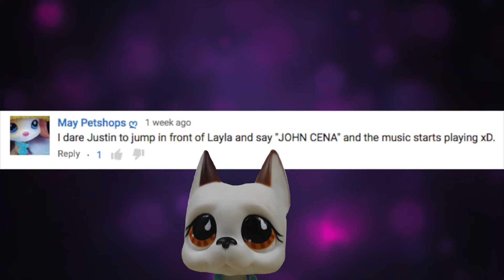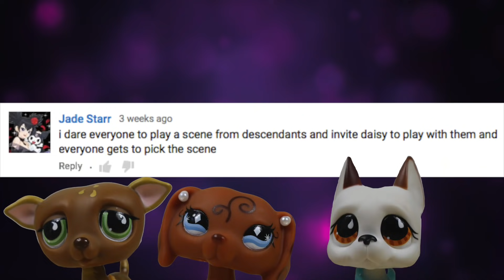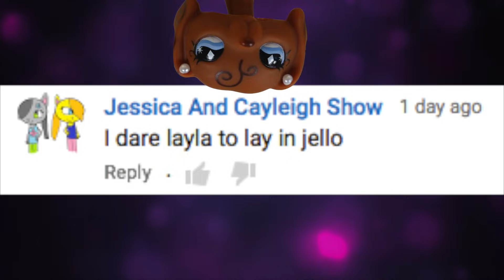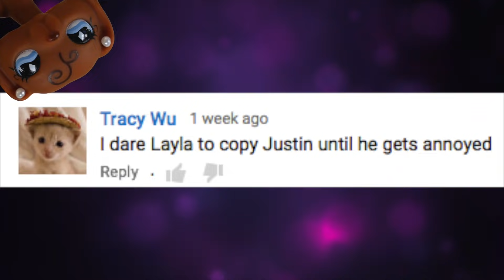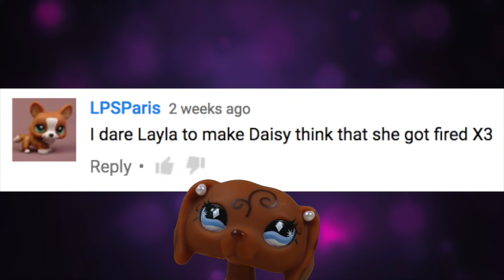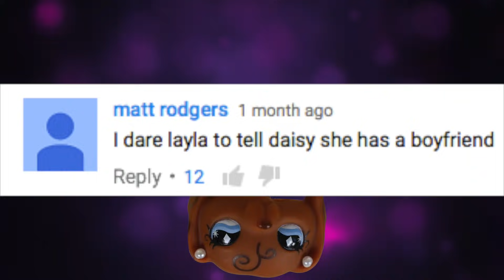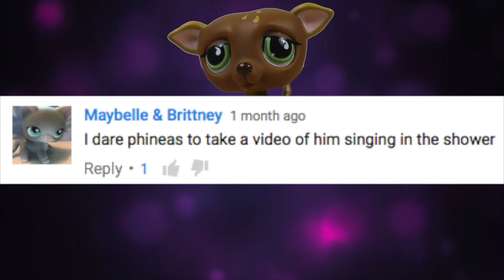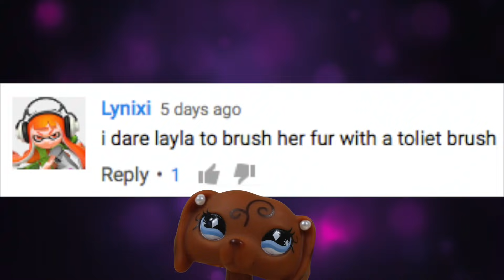❋ LPS: DareUs (Episode #9: Toilet Brushes & Fake Crushes)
LPS: DareUs returns after half a year's hiatus! Along with the debut of a new title sequence, this episode will be nothing short of toilet brushes, swimming in Jell-O, roleplaying Descendants, and having a FAKE BOYFRIEND?!?

Music Titles: Pamgaea, Sneaky Adventure, Marty Gots A Plan, Mining by Moonlight, Monkeys Spinning Monkeys, Monster Promenade, The Path of the Goblin King, Sad Trio, Fast Talkin, Hyperfun, Hidden Agenda, Sneaky Snitch